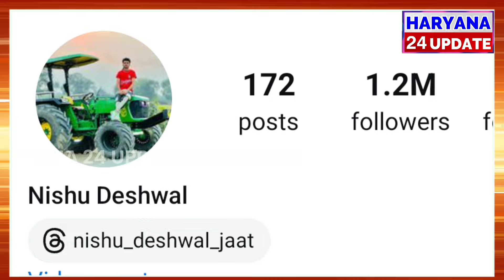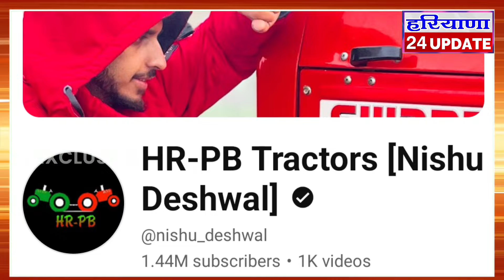Nishu deshwal स्टंट करके आखिर कितना पैसा कमा लेता था , जानिए , निशु देशवाल के लाखों में थे फॉलोअर्स